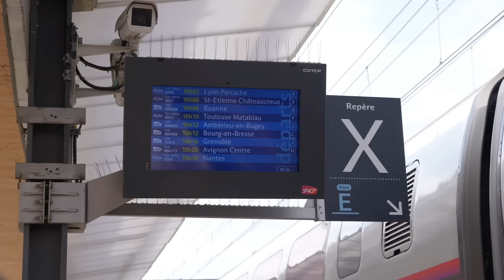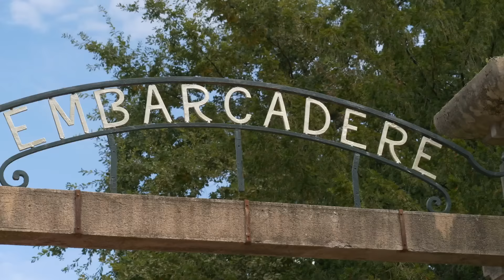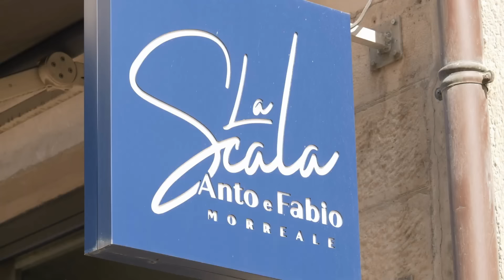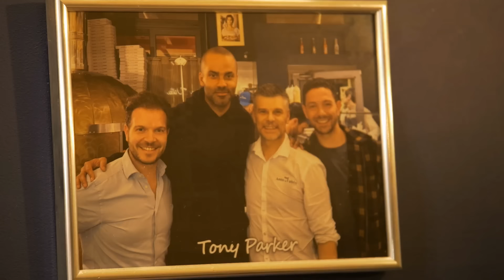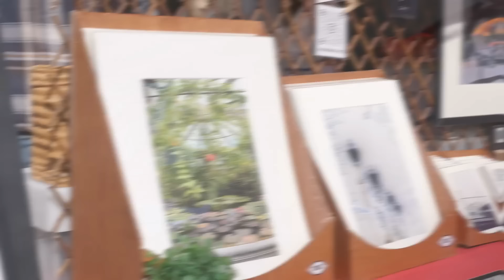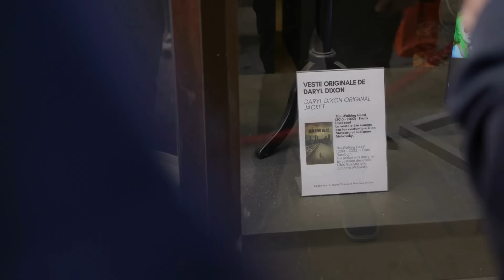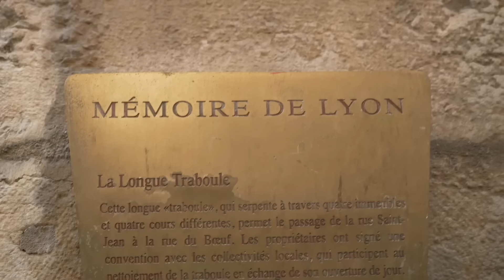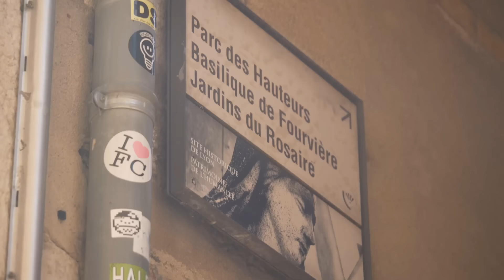Je découvre Lyon avec Zack Nani et 3 viewers !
RDV le 18 octobre à 20H sur ma chaine Twitch pour le Time Out qui représentera la ville de Lyon !

Merci à Emie, Jérémy et Mélanie pour la visite !

Cadreurs/Monteurs : Hicham Meftah / Aimane Meftah
Ingénieur du son : Louis Chabain
Chargé de Production : Nicolas Ferreira

Producteur Executif : Maxime Pontois
Cheffe de Projet : Anne-Flore Grall

Merci à TGV INOUI de nous avoir permis d'aller à Lyon !